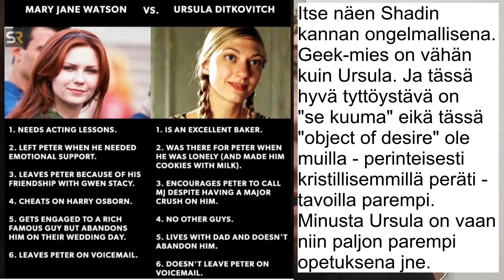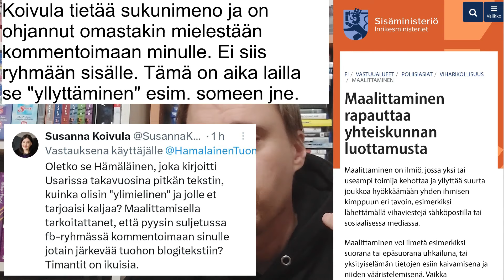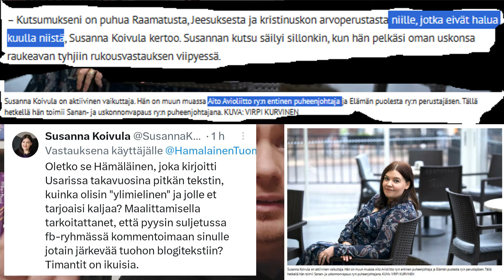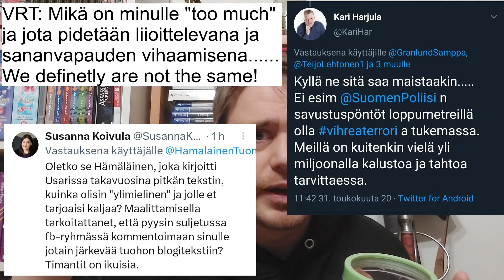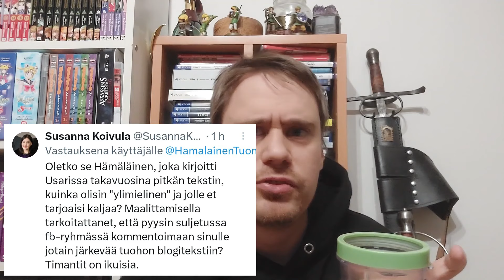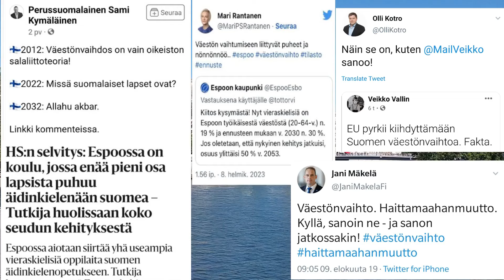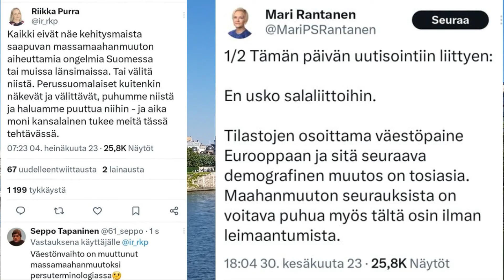Debeautification ja muita keinoja kiertää ongelma antamalla sille synonyymi